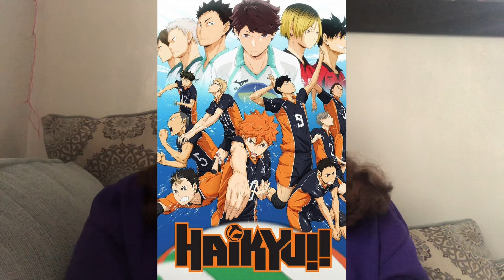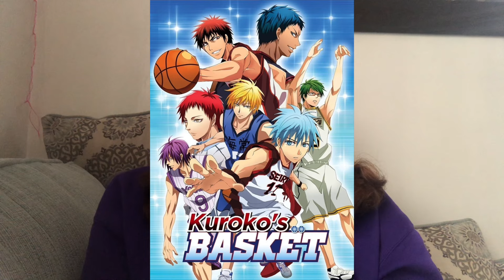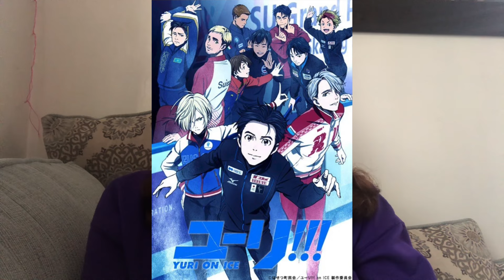I can’t stop watching sports anime | Fangirl Fridays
I completely forgot to mention this in the video, but sports anime as a genre is SUPER GAY. Like these anime characters are so fruity it's basically a fruit basket 😂

If I had to rank the anime I've mentioned today, from most fruity to least fruity, I would say
1) Yuri on Ice
2) Free!
3) All Out
4) Haikyuu
Not that anyone asked for this 😂😂😂

-Jaime 💖

Canva: Thumbnails
Splice: Editing